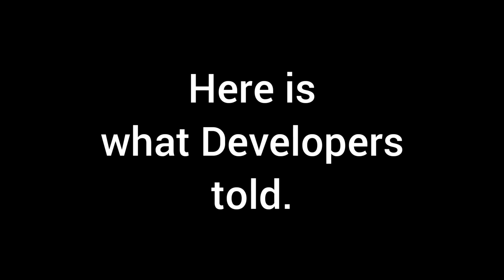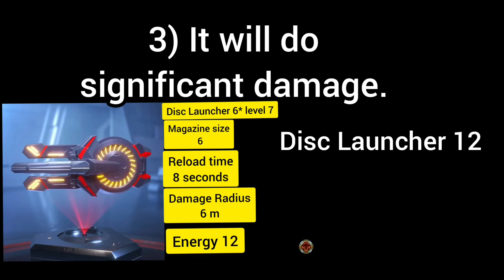डिस्क लांचर हिंदी में, Disc Launcher in Hindi 😊😊, Mech Arena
This channel is part of Plarium partner program for Mech Arena Robot Showdown.

Mech Arena: Robot Showdown is a FREE competitive multiplayer robot game with deep gameplay, intense team battles, and lush 3D graphics.

My Friend list is full.